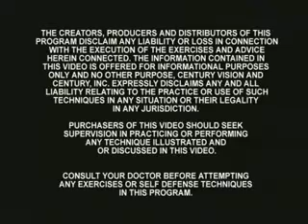Dan Henderson Learn to Fight and Win 4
Dan Henderson Learn to Fight and Win